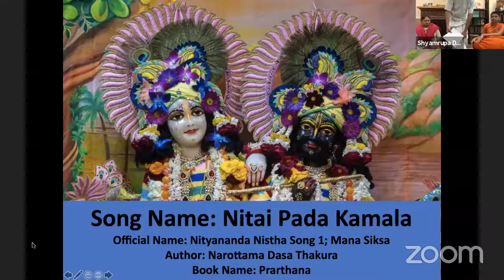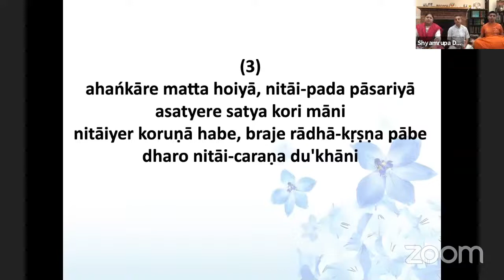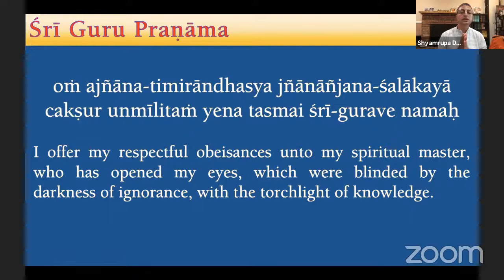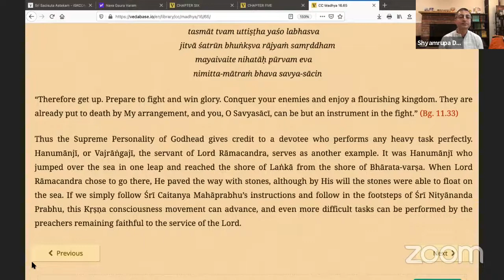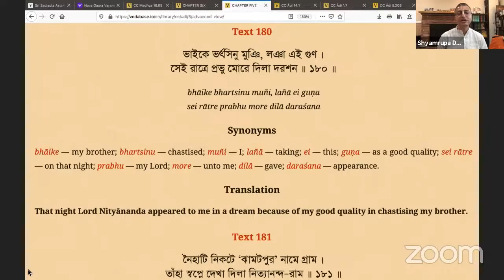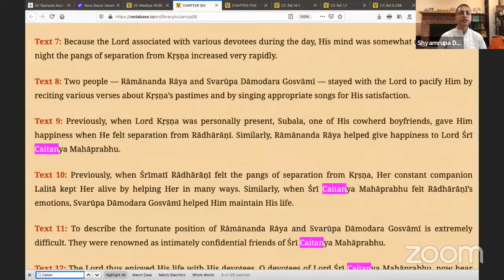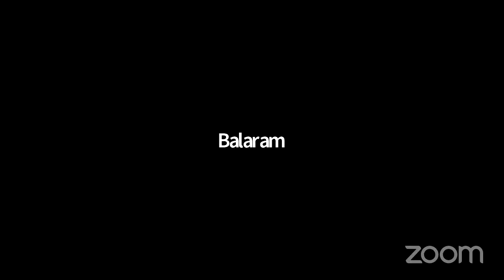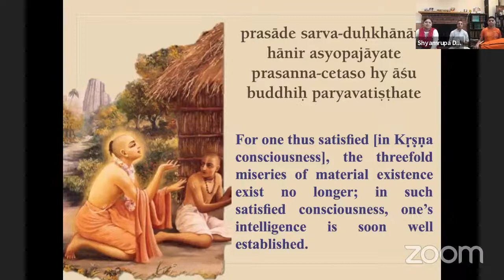Lord Nityananda's mercy is the key to success - H.G. Shyamrupa Das | ISKCON of Silicon Valley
Lord Nityananda's mercy is the key to success by H.G. Shyamrupa Das